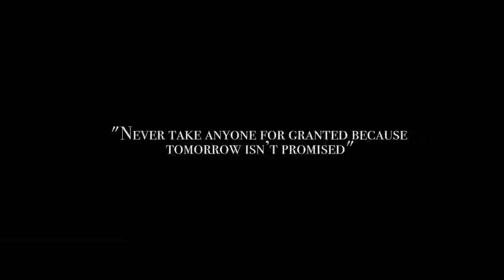The zack knight Breakup Mashup - Dj Song Love Mashup 2018